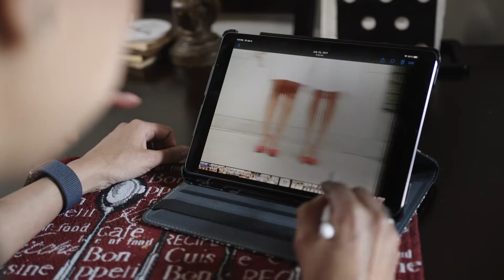Wenn die Nieren versagen - Gisela, Nierenpatientin | Novartis Schweiz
Als Gisela 14 Jahre alt war, wurde sie aufgrund von Blut im Urin in die Notaufnahme gebracht. Unzählige Tests und Befunde später dann die Diagnose: IgA Nephropathie, eine äusserst seltene Erkrankung der Nieren.
Bis heute gibt es keine Behandlung und keine Heilung - doch das könnte sich vielleicht ändern.

In unserer neuen dreiteiligen Serie bringen wir drei Menschen zusammen, die ihre ganz individuelle Motivation haben, eine Behandlung für entzündliche Nierenerkrankungen zu finden: eine Patientin, einen Nephrologen und einen Wissenschaftler.

Das Ziel von Novartis ist es, Menschenleben durch neue, innovative Medikamente und transformative Therapien zu verbessern und zu verlängern.

Novartis wurde 1996 aus dem Zusammenschluss von Ciba-Geigy und Sandoz in Basel gegründet und ist eine der führenden Pharma-Firmen weltweit. Wir investieren wie kaum ein zweites Unternehmen in der Schweiz in F&E (Forschung und Entwicklung).

Unsere prall gefüllte Pipeline und unser fokussiertes Portfolio decken die Bereiche Zell- und Gentherapien, Onkologie, Atemwegs- und Herz-Kreislauferkrankungen sowie Augenheilkunde, Neurologie und Immunologie ab. Zudem sind wir bestrebt, mit unseren Access-Programmen weltweit so vielen Menschen wie möglich eine stabile Versorgung mit Medikamenten zu ermöglichen.

Unsere Standorte in der Schweiz befinden sich in Basel (Novartis International), Rotkreuz (Novartis-Pharma), Stein (Novartis Technical Operations), Zürich (AveXis), Genf (Advanced Accelerator Applications, Fribourg (Novartis Ophthalmics AG), Schweizerhalle (Novartis Technical Operations) und Locarno (Novartis-Pharma).

Sie interessieren sich für eine Karriere bei Novartis?